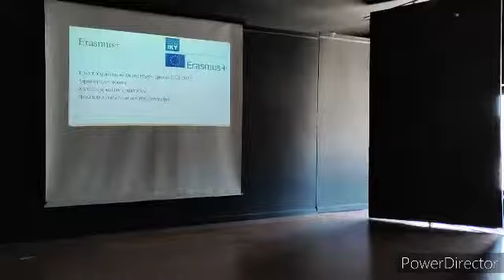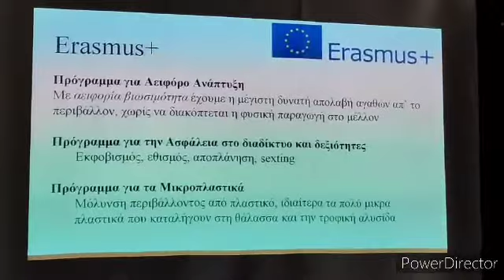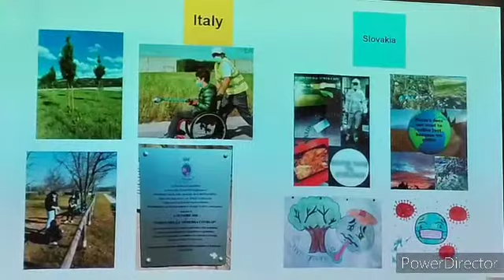4ο Δημοτικό Κω Τρίποντο στα σχολεία - Ενημέρωση για Erasmus